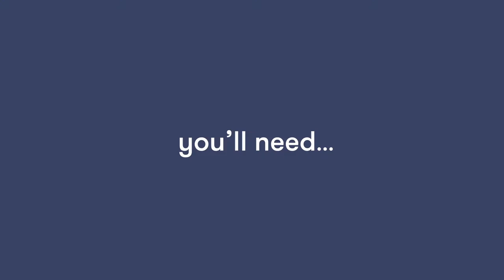Enchanted Ketchup | Magic Tricks | Wonderbly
An amazingly simple magic trick that will astonish the kids (and you!). All you need is a bottle of water and a ketchup packet.